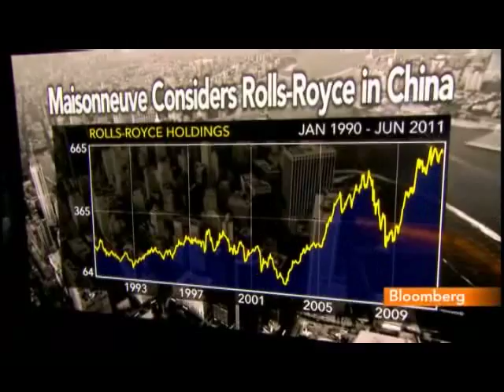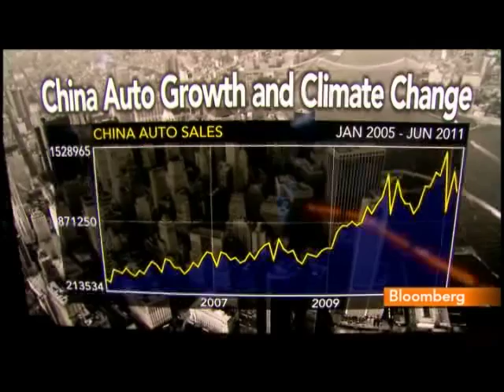Maisonneuve Says Central Bank Policy in `Bipolar World'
June 10 (Bloomberg) -- Virginie Maisonneuve, head of global equities at Schroders Investment Management, talks about central bank policy and global economies.
     Maisonneuve speaks with Tom Keene on Bloomberg Television's "Surveillance Midday." (Source: Bloomberg)